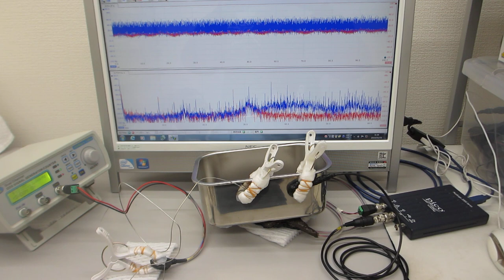超音波発振制御プローブの相互作用（超音波の発振制御技術）